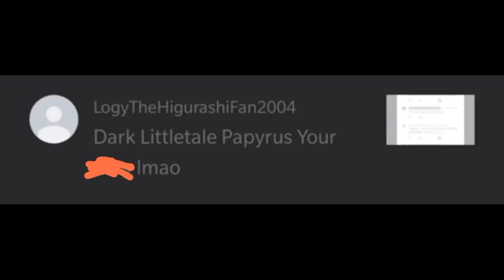Proof That Logy Is A P-rvert